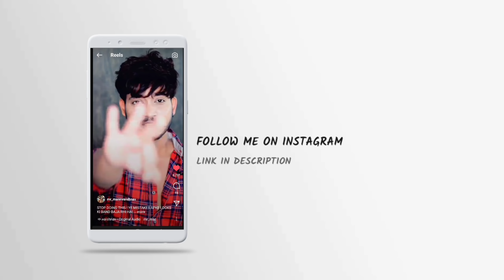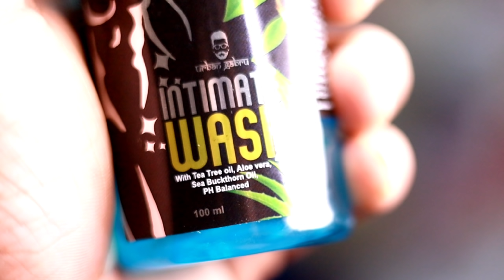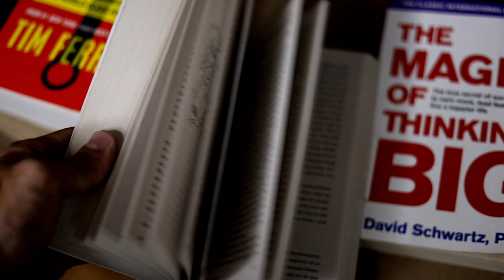5 Common Things (Your Daily Habits) Killing Your CONFIDENCE | Hindi 🔥🔥🔥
NAMASTE,

Aj ki is video main apka bhai apko 5 aisi cheeze batane wala hai jo apka confidence gira rhi hai and ye ek big issue isliye hai qyunki ye hamari daily habits ban chuki hai aur hum roz ye cheeze kar ke hamare confidence ko buri tarah damage kar rhe hai.

5 Common Things (Your Daily Habits) Killing Your CONFIDENCE, Stop These Mistakes

BUY URBAN GABRU INTIMATE WASH

Making videos is my passion i love to make you updated with all fashion trends.I make skin care, clothing, lifestyle and hairstyle videos too.

mens stylish, skin care, hair care, how to be your best version, how to look more smart, how to be more successful in life, How To look More Attractive, How To Look Sexy, Easy Things To Look More Smart, How To Take Care Of Your Hair In Best Way, How to be confident every basic thing related to mens lifestyle and styling is available here.